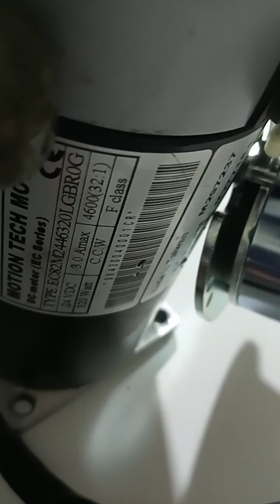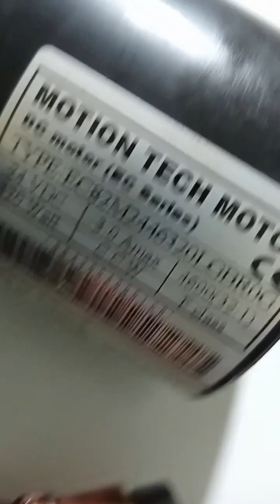Motion tech marka akülü sandalye motorunun etiketi yoksa içine bakarak devi sayısını nasıl anlarız